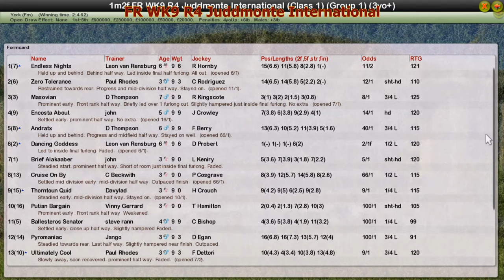FR WK9 R4 Juddmonte International